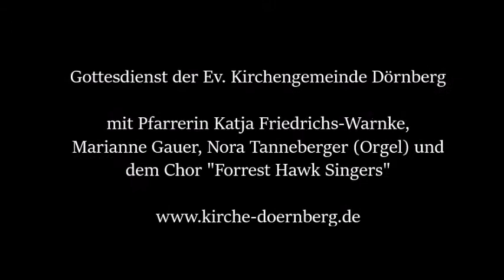Ostergottesdienst 2021 Dörnberg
Zum zweiten Mal müssen wir Ostern im Lockdown feiern. Pfarrerin Katja Friedrichs-Warnke und die Forest Hawk Singers bringen Ostergrüße aus der Kirche in Dörnberg.